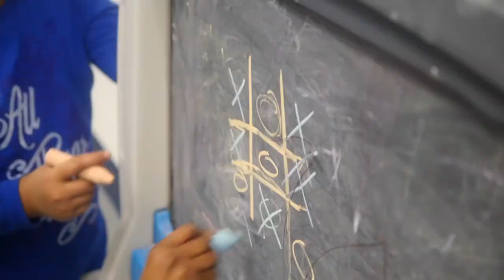Rockwood edit for Marty